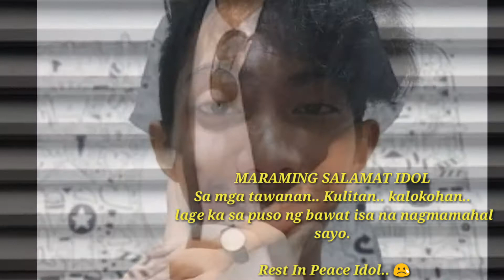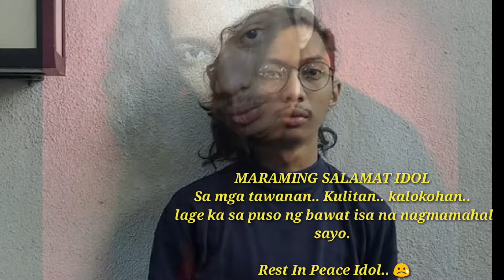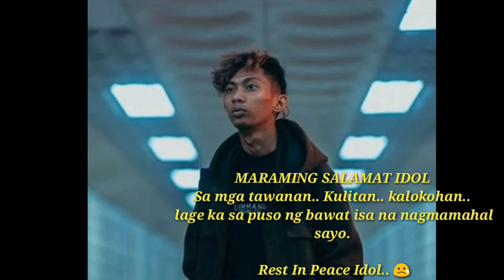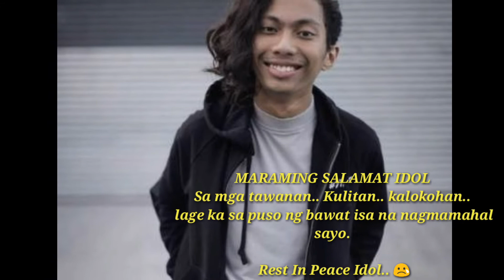EMMAN NIMEDEZ PUMANAW NA / TRIBUTE VIDEO FOR EMMAN... REST IN PEACE IDOL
Maraming salamat idol emman sa lahat ng kasihayan..
Tawanan..
Kulitan
At kalokohan 😢😢😢

Mamimis ka nmin idol...